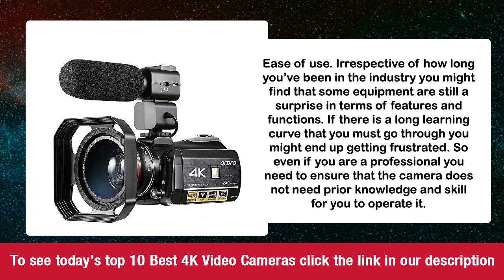4K Video Cameras Buying Tips & Top 10 Deals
Or to check out 100's of other products head over and be sure to check back often, as we're adding new products all the time.

The best 4K video cameras

Currently, it seems that everyone is interested in shooting videos using 4k video cameras. With the recent cameras from Panasonic and Sony, it’s never been cheaper or easier to shoot with a video camera. So why aren’t we all doing it? Well, if you’ve been searching for video camera then you might have probably seen the term 4k on shop displays and even neatly written on the front of some of the products. But what is 4k? 4k refers to a video specification that means 4000 pixels. Its name has been derived from approximately 4000 video pixels of the footage.

However, it’s important to know that this is much more detailed than anything that you could ever think about. You might have noticed the jump from pre-digital standard definition to full HD services that are now all available in online streaming and other digital TVs. Although some consumers may not demand a 4k camera now, at some point they will. Shooting using the Sony 4k camera will not only make your HD videos look better but also ensure that the resolution picture that you get is even better. In Addition to crisper sharper images, you will also enjoy color data that are much better to upgrade. If you are looking for the best camera 4k, click here to check out our in-depth reviews about
the best ones.

Benefits of 4k video cameras

•        4k video cameras will give you more options. Just because you are shooting using 4k video cameras does not mean that you have to work on the same. In fact, for many projects that you’ll be undertaking 1080 is just enough. However, the benefit of the best 4k video camera is that you’ll have an improved resolution that will allow you to zoom in clearly since you have a much better video that you can work with. This is perfect for eliminating jump cuts, cutting to close-ups and doing several other things.

•        What you capture looks better. Even if your end product will be 1080 pixels, using canon 4k video camera will ensure that you get high quality downsampled an image. Although capturing four times the amount of information will not produce an image that’s four times better looking, the result of the image will be much better. Since most cameras will record 4k at a higher bitrate, you’ll reduce the chance of color branding. This means that you’ll be able to capture more color detail which will significantly improve changes such as blue skies and even other solid colors out there.

•        You can easily stabilize your footage. Whatever you decide to do with your footage, it will probably look better if you hold the camera still. However, at this is not possible. This is now where the feature of Sony 4k camcorder comes in.

•        With 4k video cameras, you’ll thank yourself in the future. As compared to other cameras, the kind of videos that you’ll take with your 4k cameras will make you thank yourself in the future. On the flip side, smartphones and basic cameras can be used to shoot 4k videos for so many years to come.

•        The storage is relatively cheap. Another reason why many people may resist moving to Panasonic 4k camera is the increased storage demands. If you are shooting majorly using your smartphone, you should not store videos on your phone for long. Since they are the biggest hoarder of space in your pocket, you need to move them to your computer and ensure that they are stored safely.

•        You can work around the limitations on the hardware. A lack of editing feature is perhaps the reason why some people may
want to continue shooting on 1080p. However, your choice of video edition can play a very important part. If you are using a professional editor such as Adobe Premiere you can use a feature known as proxy editing to create resolution versions of your 4K files for editing. This will enable them to edit huge files with relative ease.

•        A 4k camcorder will give you perfect zooms and pans.  If you’ve ever tried to film a smooth pan before then you understand how hard it is. However, if you shoot using 4k video cameras you’ll notice that small zooms and pans become easier. You just need to zoom out, grab a few seconds and then add a pan or zoom once you get back to your computer. When you add these to your video posts they will look much better than anything else that you can ever do in the field.